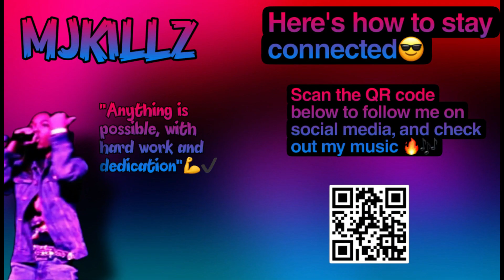BEST HORROR MOVIE! | NLE CHOPPA - Nightmare on Cottonwood (REACTION!!!)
You heard that Fire Intro song right???
Well let me introduce you to a song called “End of Discussion” that is on a whole different wave that you can’t help but to vibe!!!